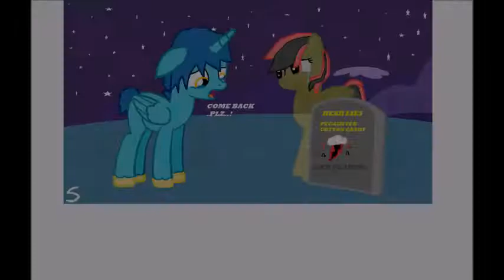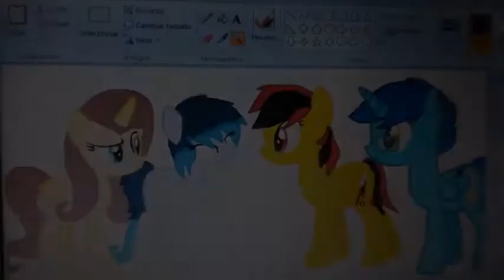Happy Birthday P.CloudySound !